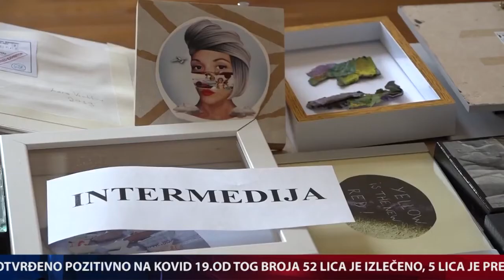TV GM Plus, 20.05.2020.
Kulturni centar Gornji Milanovac